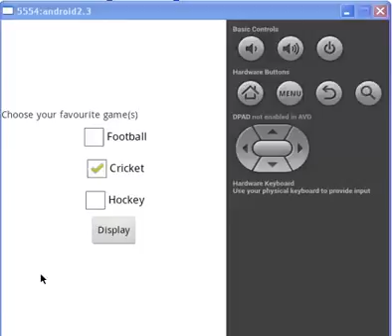How to create CheckBox 172